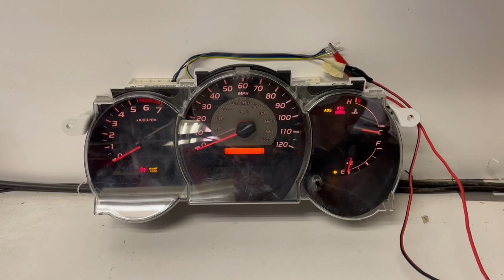2007-2014 TOYOTA TACOMA (2) USED DASHBOARD INSTRUMENT CLUSTER TEST